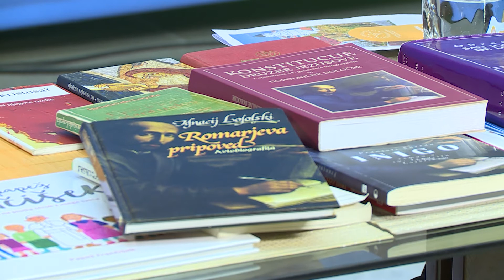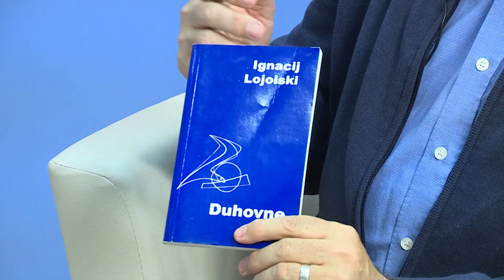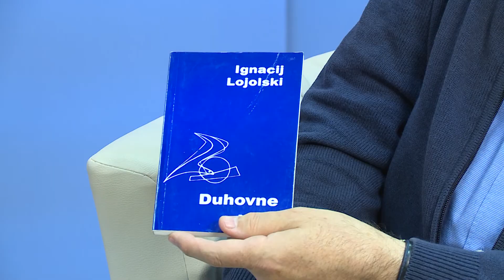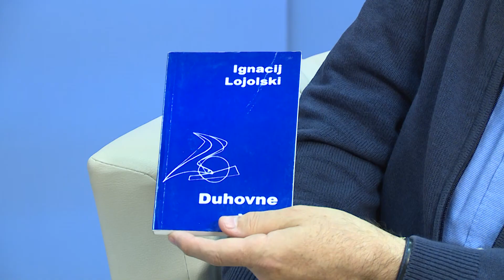Dober dan dobri ljudlje: Ignacij Lojolski - Družba Jezusova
Pogovorna oddaja o Ignacijem Lojolskim in jezuitih s p. dr. Viljem Lovšetom.